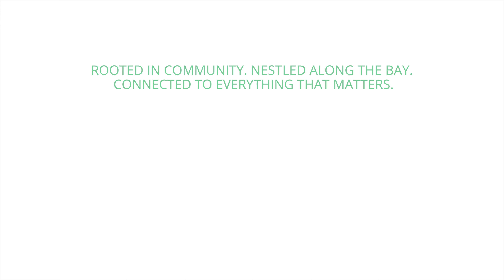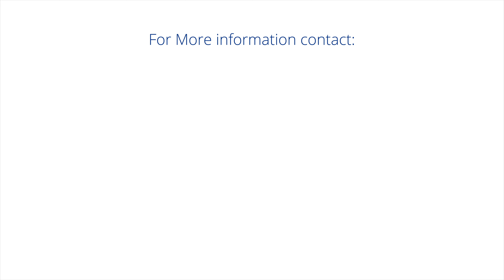SweetBay Marina | Panama City, FL